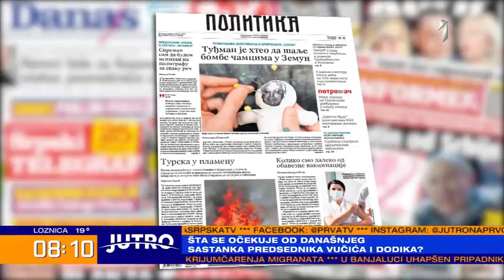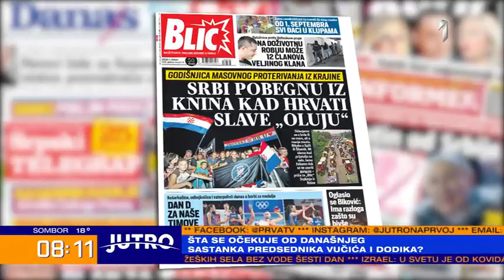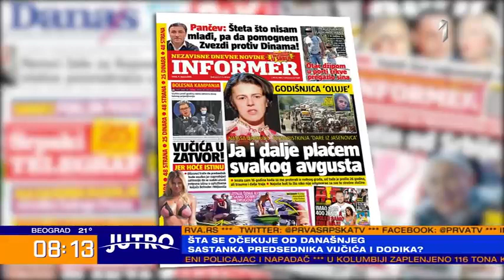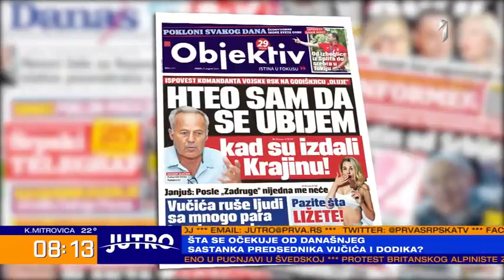Aleksandar Šešelj: Oluja je najveće etničko čišćenje u Evropi posle Drugog svetskog rata!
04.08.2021. Gostovanje zamenika predsedniika Srpske radikalne stranke, Aleksandra Šešelja u emisiji "Jutro" na TV Prva